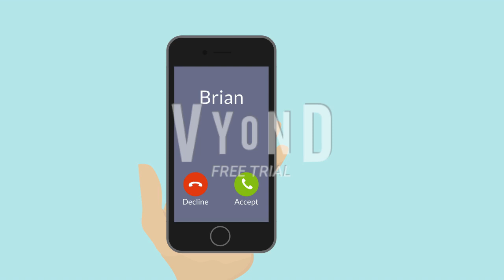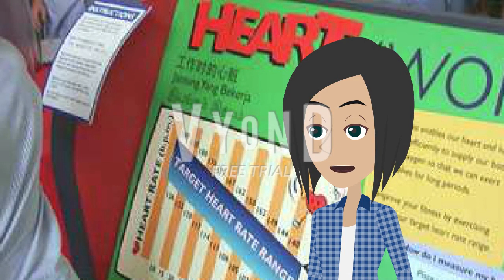Run For Your Life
Original Date: 18 August, 2021